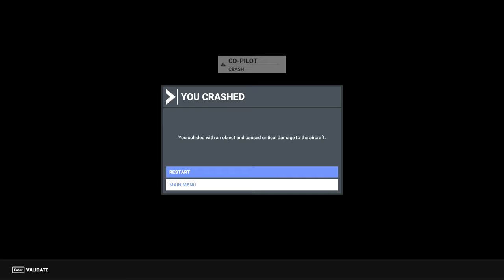Flight Simulator 4K classical piano music [San Diego] (Cessna Citation CJ4)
Desert Silhouette - Trevor Kowalski
Diving with My Harpoon - Franz Gordon
Ennui - Cody High
Eternum Nocturne - Gavin Luke (1)
Eternum Nocturne - Gavin Luke
Flirting at the Masquerade - Franz Gordon Following a Bark Boat - Franz Gordon
Following a Bark Boat - Franz Gordon
Fresh Perspective - Megan Wofford
Hidden Depth - Megan Wofford
Hillside - Trevor Kowalski
Jeremy and Maureen - Franz Gordon
Kingdom Of Baghk - Vusal Zeinalov
Les Feuilles Jaunes - Franz Gordon
My Gift - Megan Wofford
Nagorno Mist - Vusal Zeinalov
Open Water - Franz Gordon
Patchwork - Ever So Blue
Peut-etre - Franz Gordon
Prelude - Trevor Kowalski
She Folded a Paper Plane - Franz Gordon
Simplicity - Megan Wofford
Slow Day - Franz Gordon
Stepping Stones - Megan Wofford
Sweet Hope - Megan Wofford
The Garden's Light - Trevor Kowalski
The Rose And The Thorn - Johannes Bornlof This Was Fun - Gavin Luke
This Was Fun - Gavin Luke
Two Weeks in July - Franz Gordon
Under My Oak Tree - Johannes Bornlof
Wish of the Progeny - Lama House